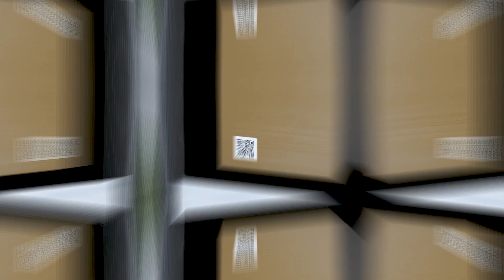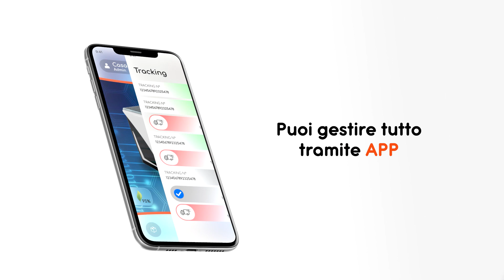Ecco come far apprezzare un cambio di paradigma tecnologico nelle consegne a casa con VideoAnimate!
Il periodo post-pandemico ha accelerato un cambiamento inevitabile: quello della digitalizzazione delle imprese.

Infatti secondo una ricerca di Netcomm, nel 2020 le vendite online in Italia sono cresciute del 26% rispetto all'anno precedente, raggiungendo un valore di mercato di 23,6 miliardi di euro.

Tra l’altro la pandemia ha portato molti consumatori che non avevano mai fatto acquisti online a sperimentare questo canale e secondo una ricerca di Nielsen, il 35% degli acquirenti italiani nel 2020 erano nuovi clienti.

Ogni cambiamento porta con sé dei benefici ma anche delle conseguenze potenziali se non gestite nel modo corretto e pensando alla crescita dell’e-commerce, questo ha comportato svariate problematiche, tra cui una in particolare: la consegna sicura del pacco alla sua destinazione.

Come fare se non abbiamo tempo per restare ad aspettare il corriere a casa?
E se il pacco viene lasciato davanti alla porta e c’è brutto tempo? Oppure rubato?
Consegnandolo ad un nostro vicino o in ufficio come possiamo proteggere la nostra privacy?
E se il pacco è difettoso oppure da cambiare per qualsiasi altro motivo, hai del tempo per gestire il reso?

Grazie alla creazione di Widdel - uno smart locker personale da posizionare di fronte alla propria casa - puoi spedire e ricevere 24h su 24h senza la tua presenza, gestendo tutto tramite una semplice applicazione.

Ecco che evitare pacchi abbandonati e consegne sbagliate diventa un gioco da ragazzi, garantendoti una merce al sicuro fino al suo ritiro.

Ma questa è soltanto la punta dell'iceberg di quello che siamo riusciti a trasmettere con VideoAnimate, infatti ci sono ancora molte altre funzionalità come il controllo della consegna tramite telecamera integrata, il vano refrigerato installato all’interno, consegna con i droni e molto altro ancora.

E tutto questo attraverso un video animato di soli due minuti!

Non ci credi? Guardare per credere :)